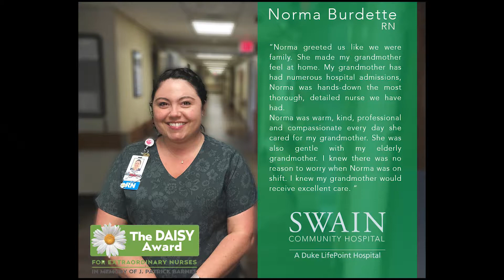CEO Briefing: February 2019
CEO Briefing with Steve Heatherly